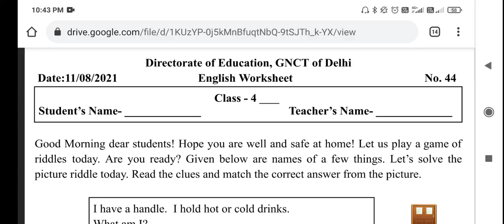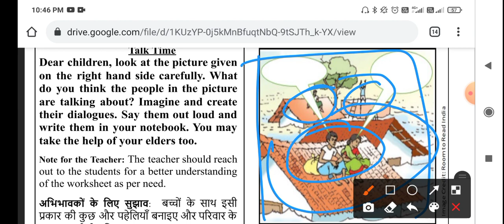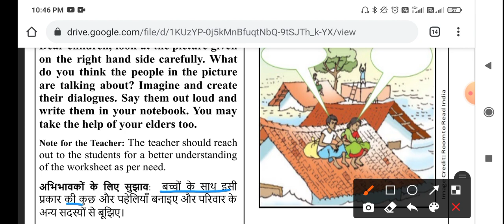CLASS 4th WORKSHEET 44 | 11 August worksheet | DOE WORKSHEET 44 CLASS 4 SOLUTION | 11-08-2021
CLASS 4th WORKSHEET  No. 44 | 11 August worksheet | DOE WORKSHEET 44 CLASS 4th SOLUTION | 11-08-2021 worksheet | ENGLISH WORKSHEET ANSWERS CLASS 4